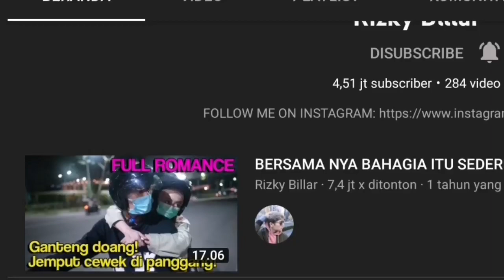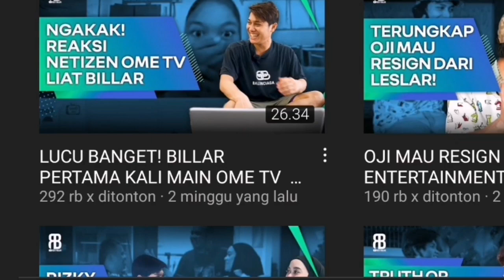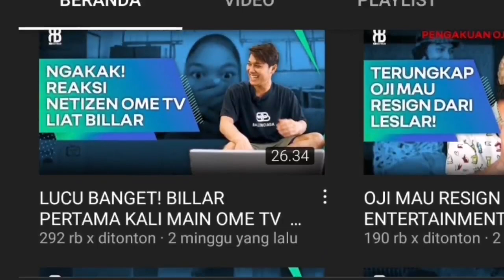Menurun Drastis ll Penghasilan RIZKY BILLAR